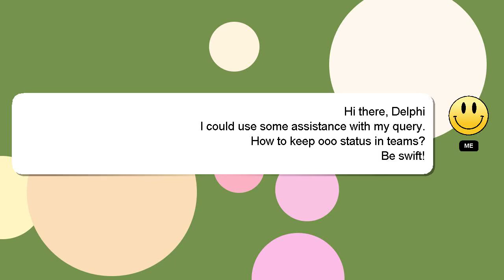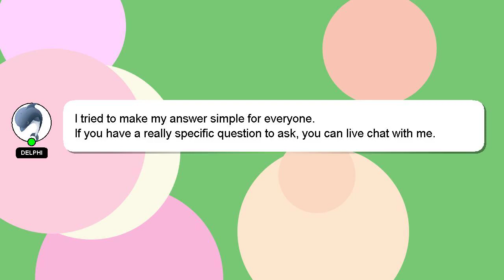How to keep ooo status in teams?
An introduction to myself in a few words, Howdy, my name's Delphi. I can assist you in discovering answers to your inquiries. - How to keep ooo status in teams?

Let me know if you have more specific questions or concerns by leaving a comment or starting a chat. Your answer will be recognized and valued, and I will 'heart' it to show my appreciation.

*2 What we are experimenting :*